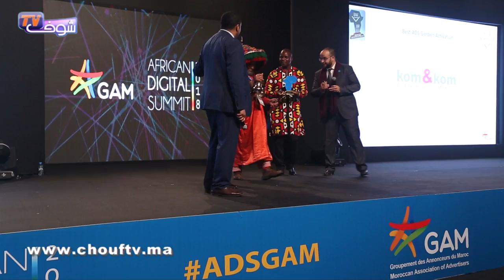كواليس خاصة خلال اختتام القمة الرقمية الإفريقية بالدار البيضاء و هذه هي الشركات المُتوجة